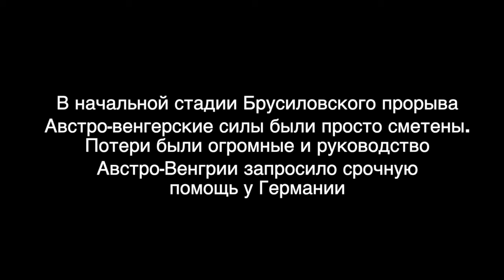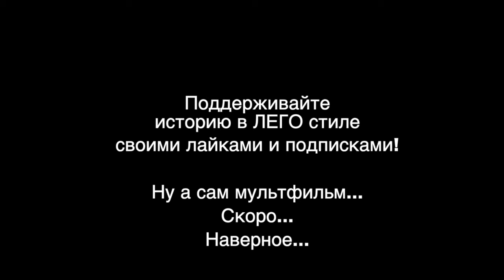Немцы наступают - 3 серия. Брусиловский прорыв. Трейлер.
Первая мировая война.
Автро-Венгрия разгромлена. Что дальше?